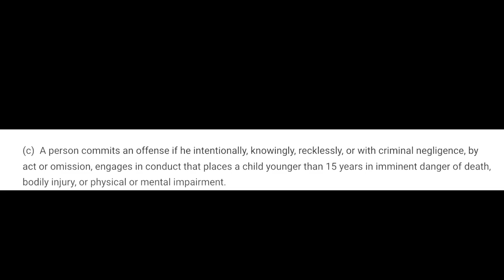"Pass Your Drug Test - I'll Accept the Offer - Fail - and You Go To Jail!" Judge Boyd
3 Insane Cases - 1 Video!
Each Defendant had to be called back to the stand after being heard the first time in order to go and speak with their attorney's to decide how to move things forward.
All very interesting cases, however, the third case is heartbreaking.  I swear the female can't be any older than 25.  She caught a case in 2020 for Child Abandonment and has been in and out of jail since then.  Judge Boyd counted 30-36 sanctions- or chances HER court has given her.  That didn't include all of the chances she got in Felony Drug Court.
After speaking with the Felony Drug Court Officer, Judge Boyd Ups her Ante...

Please interact with my video and help me get my videos seen again!  Since applying for monetization, I've been stuck in no mans land!  I created this channel for my boys and I work on this channel as if it is my second job.  I encourage any feedback you can offer, good and/or bad.  Do you hate the sound of my voice?! 😂 Comment that down below!  Any bit of interaction helps!

Purpose and character of the use: Whether the use is commercial or for nonprofit educational purposes
Nature of the copyrighted work: The type of work being used
Amount and substantiality of the portion used: How much of the work is being used in relation to the whole
Effect of the use on the potential market for or value of the work: How the use might impact the value of the original work